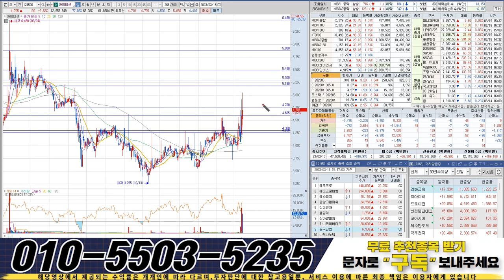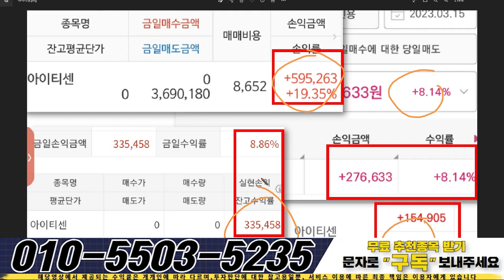아이티센 5,180원까지 공짜라인,짧게 끌날종목이 아니다!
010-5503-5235로 “ 구독 ” 이라고 문자 보내주시면 시장의 핫한 주도주 종목의 정보와 대응법 , 숨은 수혜주들의 정보를 오픈해드리고 있습니다.